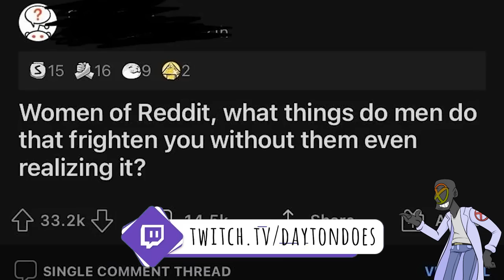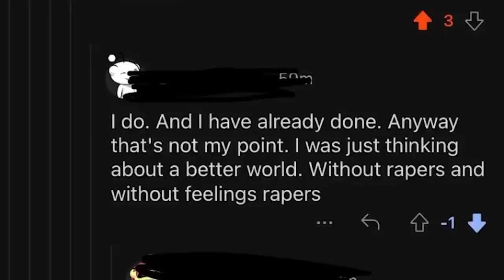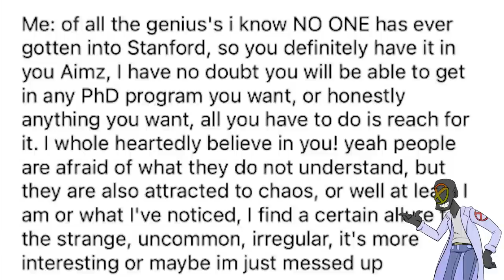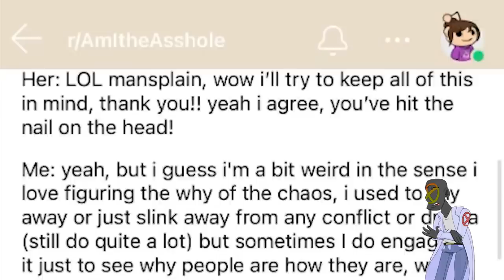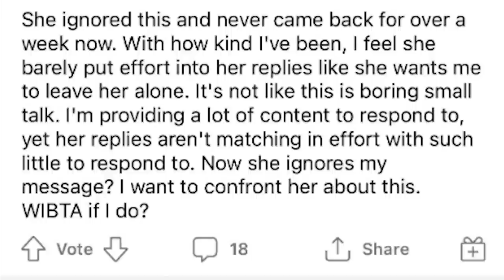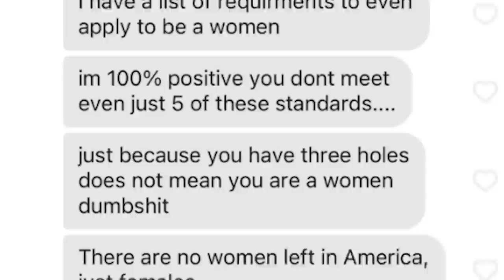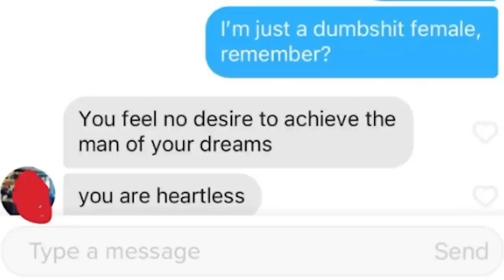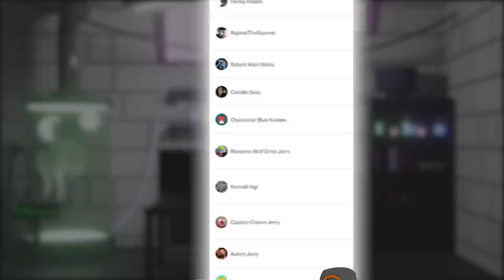r/NiceGuys | "INTELLIGENCE MAKES ME INTIMIDATING TO WOMEN!!" I'M PRETTY SURE IT'S THE CREEP VIBES...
In this episode of r/niceguys, we cover some walls of text. Simps of this caliber make me want to leave the planet. It's hard to stomach, but I'll be there to help see you through it. We'll do this nice guy reddit post together friends. But there is no reprieve from the cringe, so make sure you buckle yourself in securely.

Listening to ReddX's neckbeard stories playlist is a great experience! These neckbeard stories Top Posts of All Time from Reddit are made for you to enjoy any time, so be sure to save my rSlash neckbeard stories playlist!

Some of the top rSlash entitled parents channels I recommend checking out are the original rSlash, Redditor, fresh, r/Bumfries, VoiceyHere, Mr Reddit, Storytime and Darkfluff. These Reddit story channels inspired me to start my own Reddit story channel, with a focus on Entitled Parents stories and at times going into the r/pettyrevenge and r/choosingbeggars subreddits.

Because most of my audience prefers Entitled Parents stories of Reddit, I tend to just stick with reading the r/niceguys Top Posts of All Time.

I post relatable readings of Reddit posts and Reddit stories every single day! Journey with me as I relate these amazing Reddit stories to my personal life journey. I’m greatly inspired by the top reddit  posts of all time videos and reddit stories!